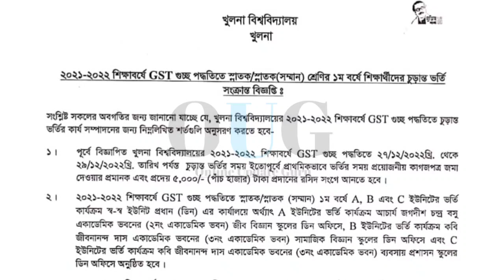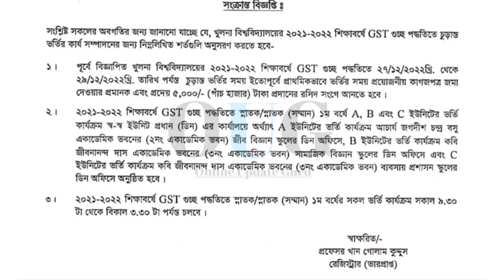এইমাত্র!🔥 গুচ্ছের গুরুত্বপূর্ণ একটি নোটিশ প্রকাশ | গুচ্ছ ভর্তি | GST ADMISSION-2022